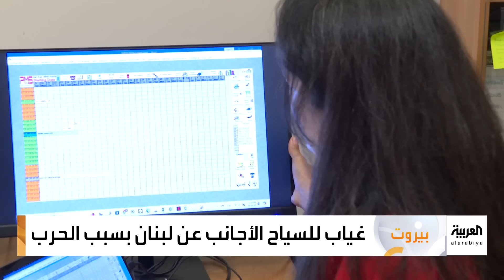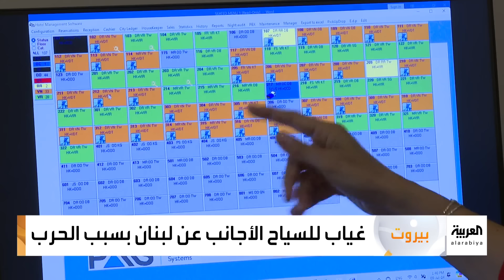أخبار الصباح | دائرة بايدن المقربة تخفي هفواته.. وانقسامات بالناتو قد تهدد وجوده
لمعرفة أحدث المستجدات.. عبر البث المباشر من هنا ⤵
وبإمكانكم متابعة العربية على منصات التواصل